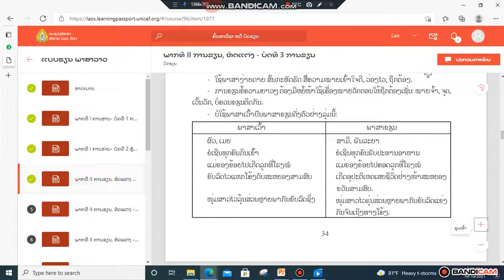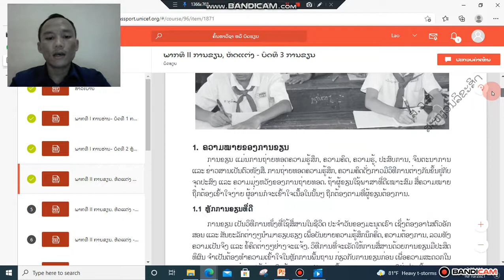ພາສາລາວ ມ 1 ບົດທີ3 ຄລິປ3 11/10/21